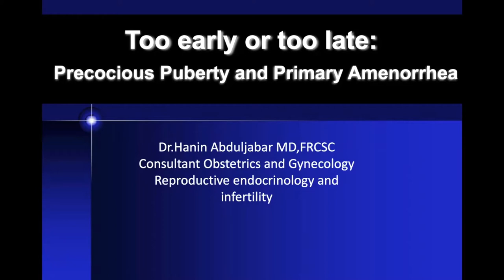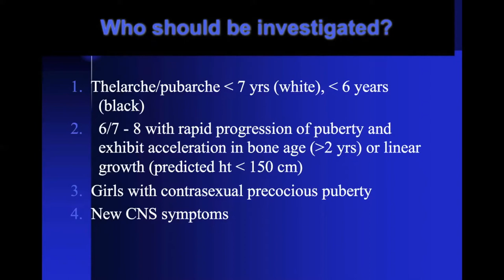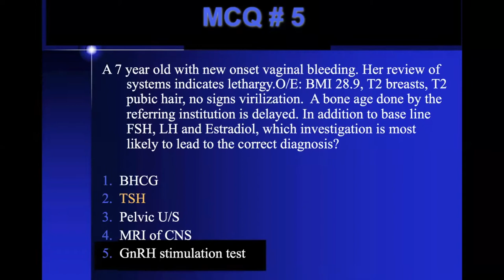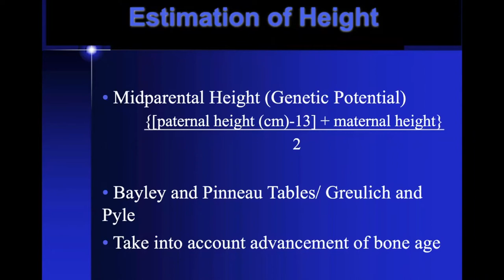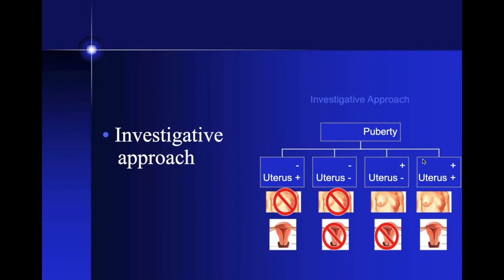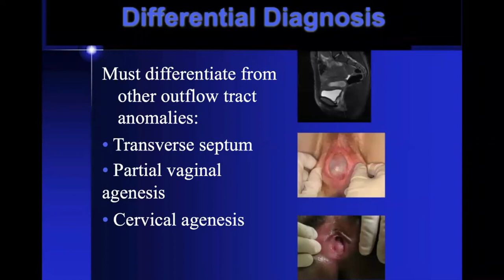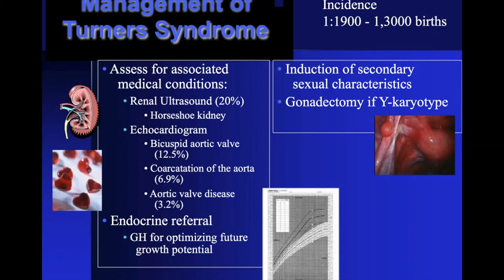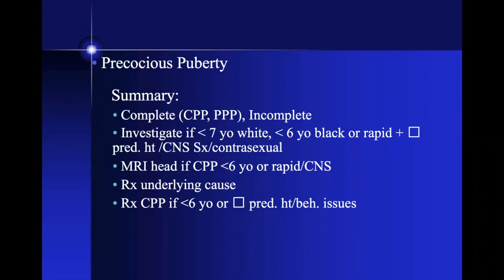Precocious puberty & primary amenorrhea by Dr. Hanin Abduljabbar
Hi all!
We hope that you're enjoying our online lectures!

Share it with all OBGYN residents!